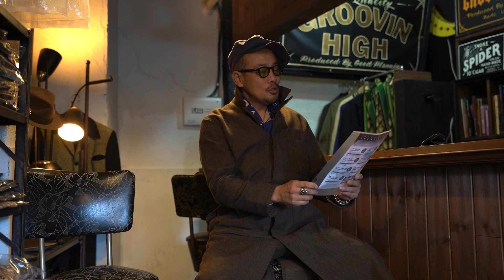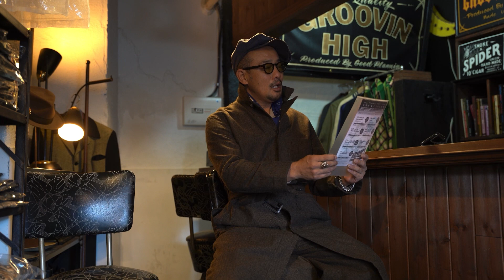グルービンカフェ更新♪ 新作ショップコート&トラウザーの話…是非ご覧ください…感謝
THE GROOVIN HIGH & OLD DEVIL MOON ★★★
1940s real vintage style GROOVIN CAFE  YouTube

★今後の春夏コレクション展示会の予定★
11月11.12.13 神奈川横浜アディクション
11月18.19.20 栃木小山クラシック
11月25.26.27 北九州スティシック

★原宿グルービンストックルーム（Tutti-frutti内）
通常通り週末オープン 移転しました
東京都渋谷区神宮前2-35-9
原宿リビン608号室

The Groovin High 取り扱い店
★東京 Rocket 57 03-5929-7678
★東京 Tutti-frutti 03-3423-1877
★東京 THE FAT HATTER 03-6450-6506
★東京 Lookey Dookey
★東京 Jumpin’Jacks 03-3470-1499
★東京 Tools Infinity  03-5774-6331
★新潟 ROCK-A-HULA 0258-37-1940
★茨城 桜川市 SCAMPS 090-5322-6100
★群馬 伊勢崎 MOON CHILD 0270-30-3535
★栃木 Classic tattoo and clothing 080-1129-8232
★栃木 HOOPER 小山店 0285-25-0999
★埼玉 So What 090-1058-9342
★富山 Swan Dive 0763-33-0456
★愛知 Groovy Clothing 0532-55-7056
★北海道 旭川 HAP STORE 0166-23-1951
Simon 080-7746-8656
★California San Francisco Relic vintage 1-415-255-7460
★California Orange County Joy Ride
★California Gentlemen's Shop Brogue
★中国 Shenzhen, Gentlemen's Shop Brogue
★台湾 Neutral & Co +88）69207282

ヴィンテージモーターサイクル